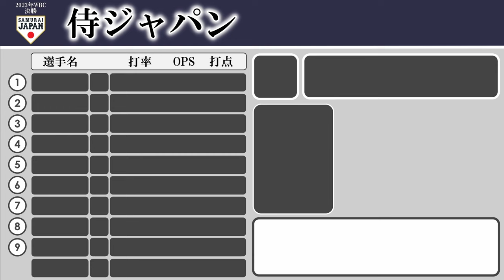【㊗️世界一】2023年WBC決勝 vsアメリカ 1-9+α応援歌【AIきりたん】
2023年3月22日 侍ジャパン WBC決勝 アメリカ戦